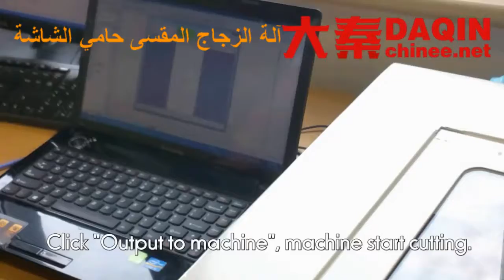Nano glass machine learning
Start own small business of making customized tempered glass / nano glass /flexible glass screen protector for any brand such as Samsung, iPhone, LG, HTC, Huawei, Coolpad, Lenovo, Lumia, Xiaomi, Smartisan, ZTE, Blackberry...etc.
DAQIN, pioneer and leader of custom mobile phone case machine, sell well in